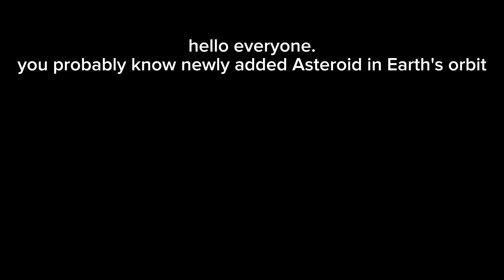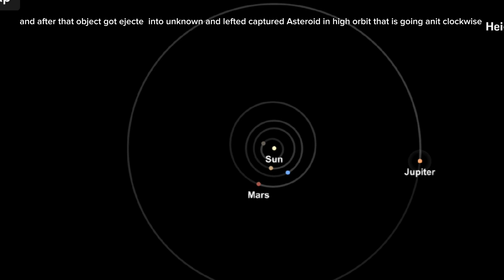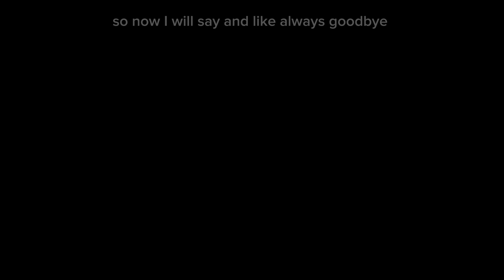What is it? |SFS|Spaceflight simulator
so today's day I explained what is Captured Asteroid in my own version you don't have to take it seriously and make yours own versions :)

I forgot to credit the OG video that gave me this idea so here it is

I hope that you enjoy my video because I took alot of time